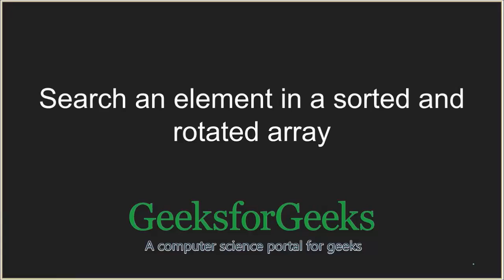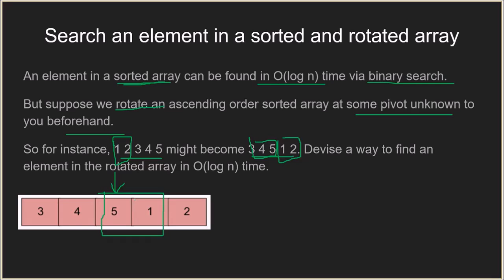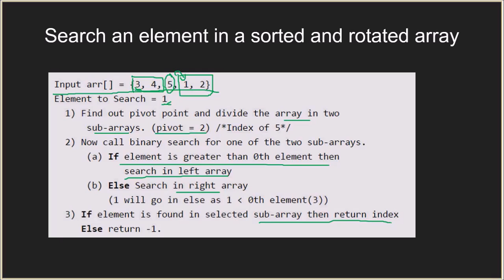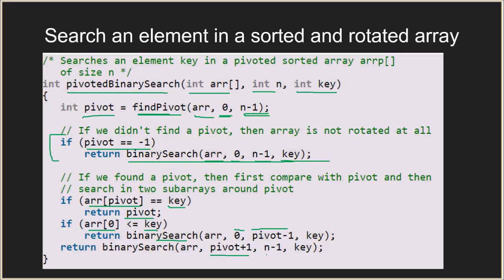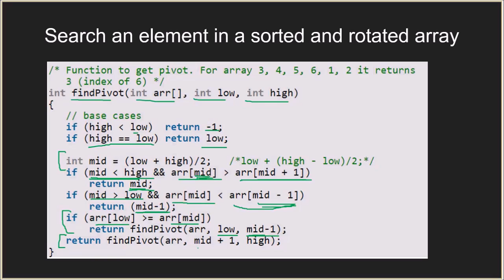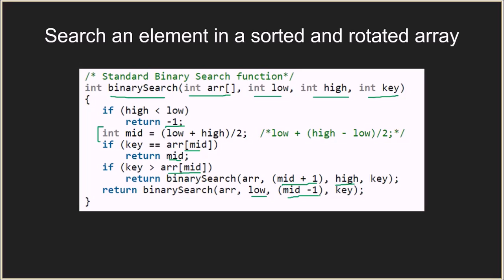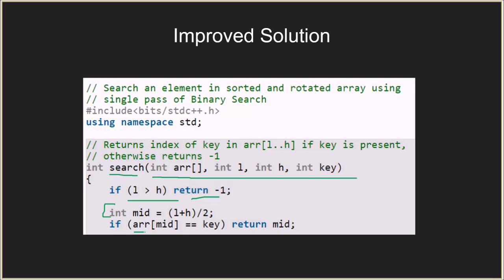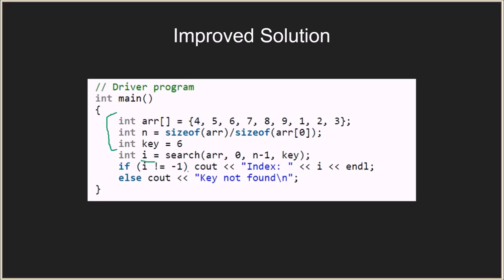Search an element in a sorted and rotated array | D E Shaw Interview Questions | GeeksforGeeks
This video is contributed by Harshit Jain.